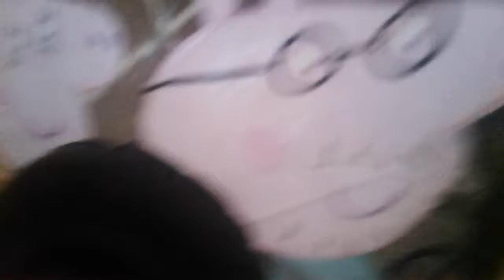December 31, 2017